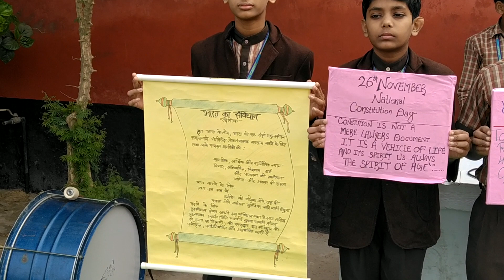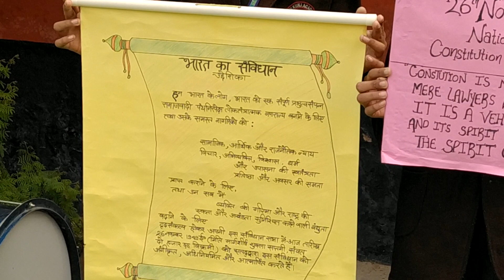Prayer Teri hai Jami tera aasman